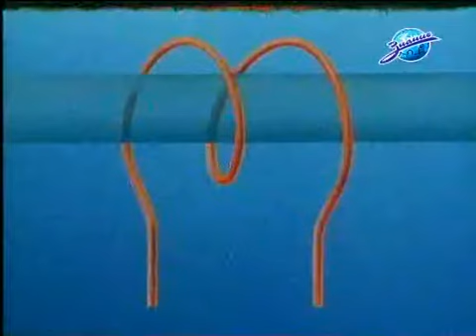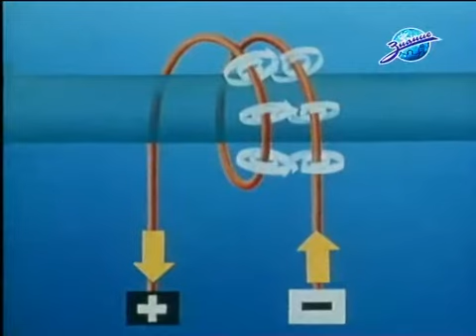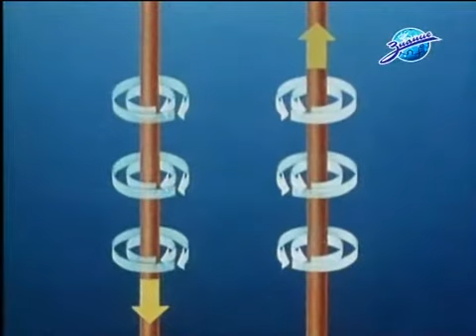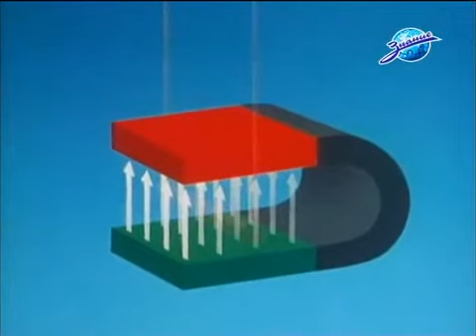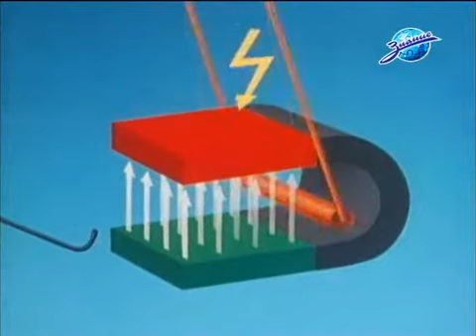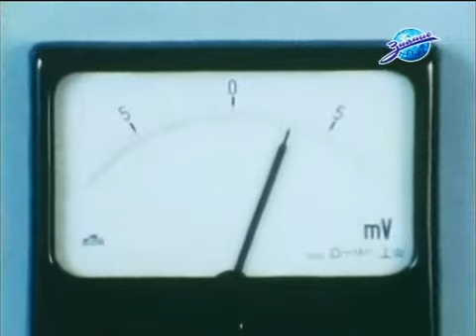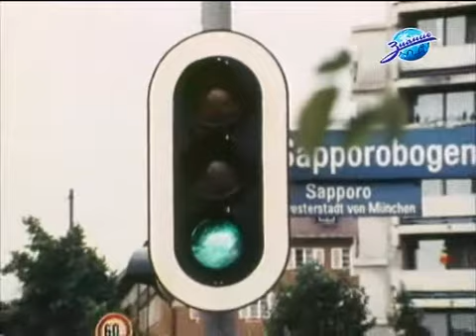Воздействие высокого напряжения на вещества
Фильм из цикла  "Physik zirkus" ("Занимательная физика")
Германия, 1979